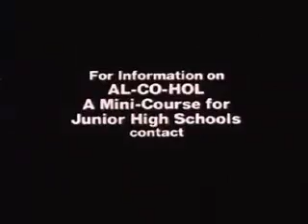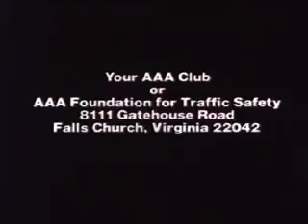The Party The Mother The Ride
edited by Luke Chrisinger